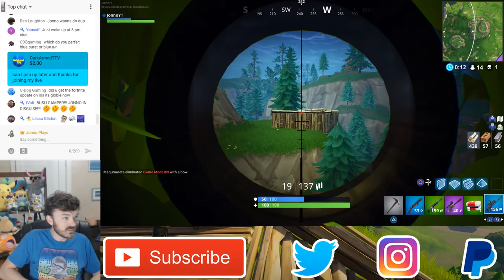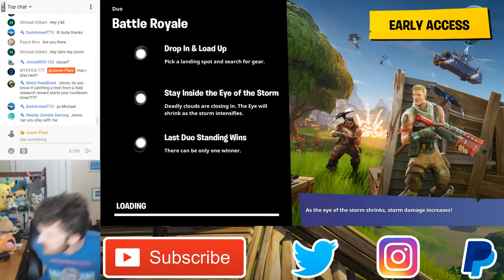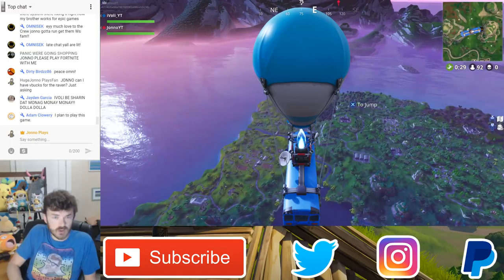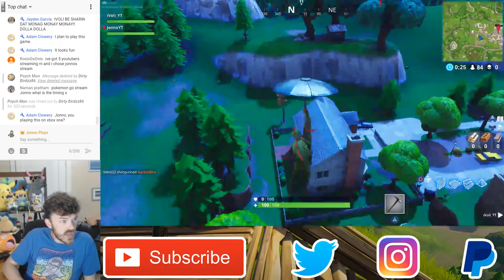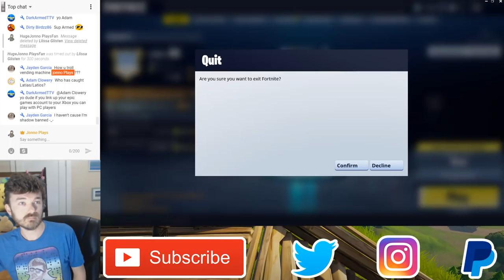TROLLING THE VENDING MACHINE! Let's Play Fortnite Battle Royale Vending Machine Update!